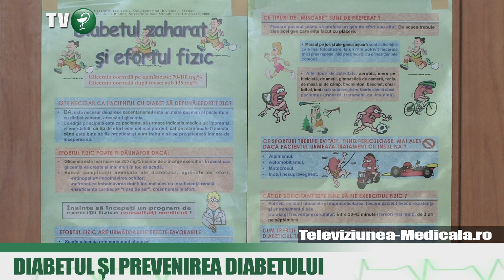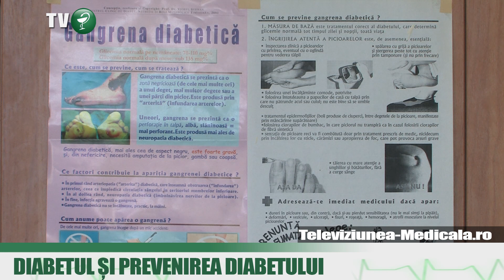Diabetul si prevenirea diabetului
Diabetul este o tulburare a metabolismului. Majoritatea alimentelor pe care le ingeram sunt descompuse până la glucoza, care este forma sub care exista zaharul în sange. Glucoza este principala sursă de combustibil pentru organism.